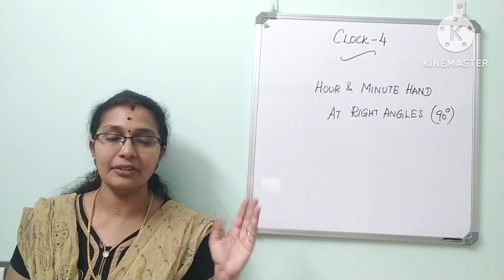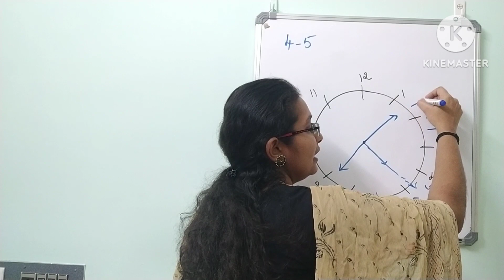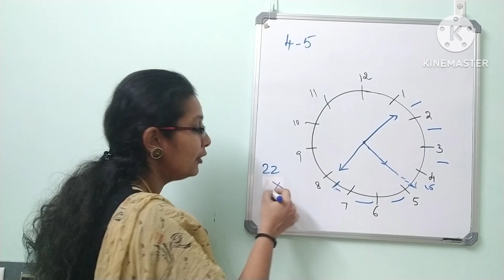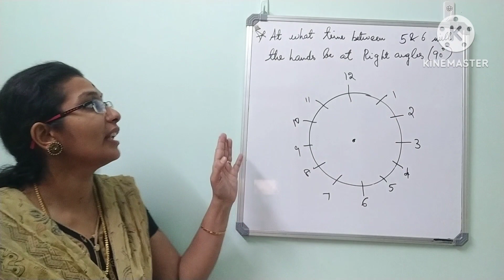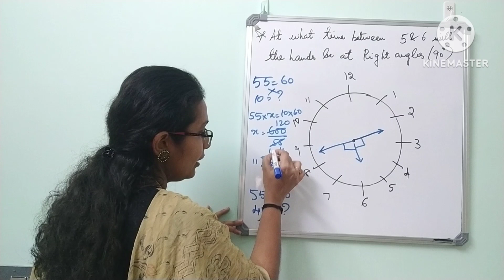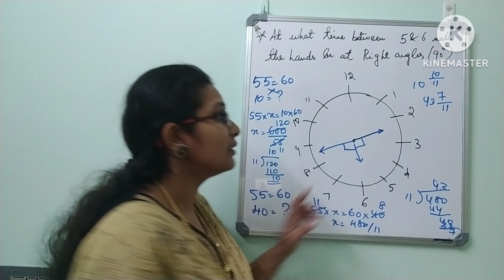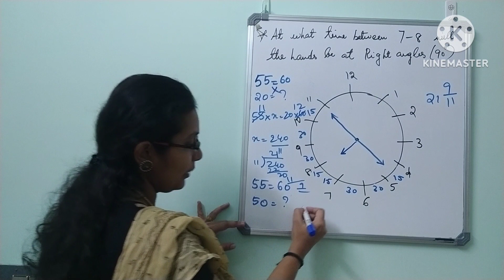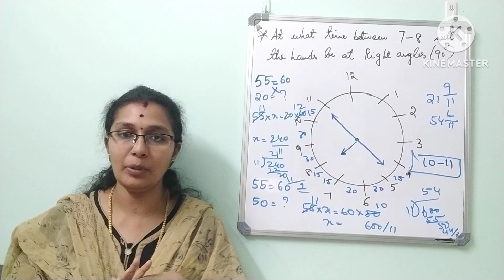Clock 4 in Tamil|Hour and minute hand at Right angle